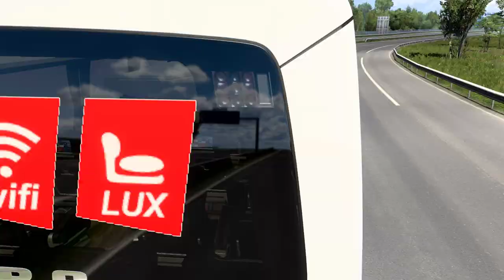New Setra S517HD 2023 in Euro Truck Simulator 2 1.46: Steering Wheel Gameplay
In this video, we're driving New Setra S517 HD bus, in Euro Truck Simulator 2 1.46 version with steering wheel gameplay.

New Setra S517 HD bus is a great bus mod for Euro Truck Simulator 2.

🖥️ System Specifications -

✅ CPU: Ryzen 9 5900x
✅ Motherboard: ASUS X-570 TUFF GAMING PLUS
✅ GPU: GeForce RTX 3080 10GB
✅ RAM: 32GB
✅ SSD: 500GB SSD
✅ HDD: 2TB SSD

ets2
ets2 mods
ets2 gameplay
ets2 bus mod
ets2 bus
ets2 bus gameplay
ets2 bus mod gameplay
ets2 bus driving
ets2 bus simulator
euro truck simulator 2
ets2 realistic driving
ASMR ets 2
ets2 ASMR
ets2 multiplayer
ets2 promods
ets2 best mods
ets2 adaptive cruise control
ets2 download
ets2 mods 1.44
ets2 1.46 gameplay
ets2 1.46 mods
ets2 1.46
ets2 1.46
ets 2
ets 2 OTOBÜS
ets 2 OTOBÜS MODU
ets 2 OTOBÜS MODU 1.44
ets 2 OTOBÜS MODU 1.43
ets 2 OTOBÜS 1.44
ets 2 OTOBÜS MODLARI
ets 2 ÜCRETSİZ OTOBÜS MODU
ets 2 0 KAMERASI
ets 2 NASIL İNDİRİLİR
ets2 TÜRKİYE MAP
ets2 ALP DAĞLARI
ets2 TRAVEGO
ets2 TRAVEGO 16SHD
ets2 TOURİSMO RELAX